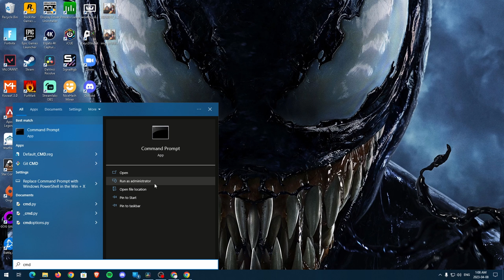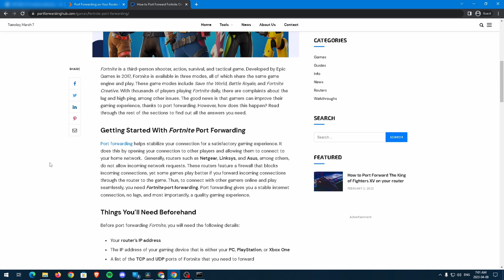Part 4 - The Only Methods That Helped Me Lower My Ping | Ultimate Network Optimizations Guide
CMD Command
► ipconfig /all

System Specs
► CPU: R7 5800X (4.8GHz)
► Motherboard: Aorus B550M PRO-P
► GPU: RX 6700 XT 12GB GDDR6
► Ram: T-FORCE Dark Za 16 GB (3600MHz)

Timestamps
0:00 Intro
0:12 Find IPV4 Address & Default Gateway
0:30 Open Router Settings
0:42 Find Game Servers To Port Forward
1:04 Port Forwarding Game Servers
1:50 Restart Router
1:55 Outro